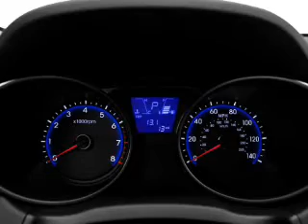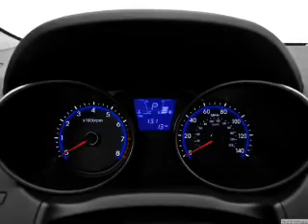2012 Hyundai Tucson - Ottawa ON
Year: 2012
Make: Hyundai
Model: Tucson
Trim: GL
Engine: 2.4 liter inline 4 cylinder 16 valve
Transmission: 6-Speed Automatic
Color: Ash Black Mica
Mileage:
Address:
2788 Bank Street